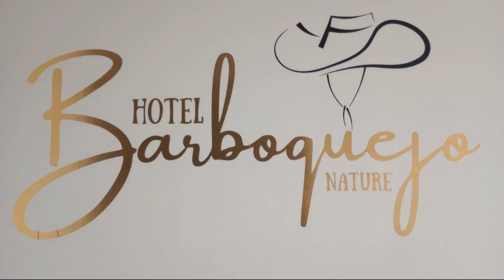Hotel barboquejo Nature, Acacías, Colombia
About Property:
Situated within 1.2 km of Acacías and 13 km of Guamal, Hotel barboquejo Nature features rooms with air conditioning and a private bathroom in Acacías. This 3-star hotel offers a 24-hour front desk, room service and free WiFi. Private parking can be arranged at an extra charge.
All rooms at the hotel are fitted with a seating area and a flat-screen TV with satellite channels.
La Concepción is 15 km from Hotel barboquejo Nature...
Property Type: Hotel
Address: 261 Calle 15 Edificio, 507001 Acacías, Colombia
Searching For
1. Hotel barboquejo Nature - Acacías - Colombia
2. Hotel barboquejo Nature - Acacías - Colombia Address
3. Hotel barboquejo Nature - Acacías - Colombia Rooms
4. Hotel barboquejo Nature - Acacías - Colombia Amenities
5. Hotel barboquejo Nature - Acacías - Colombia Offers and Deals
Audio Credit:
Track Title: Subway Dreams
Artist: Dan Henig